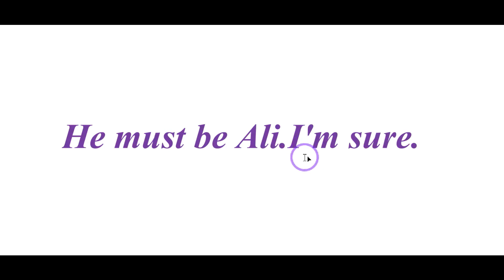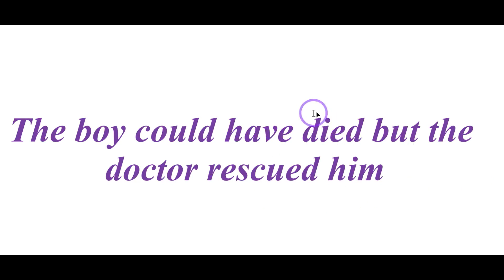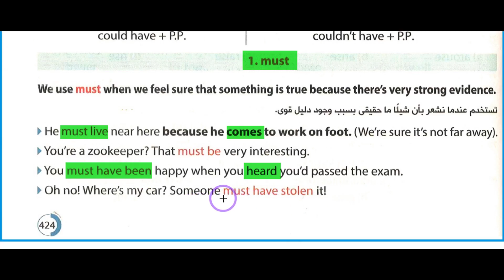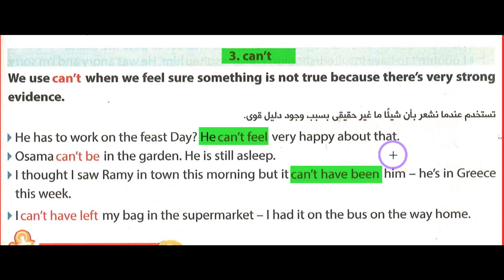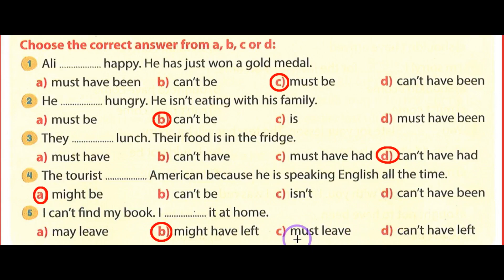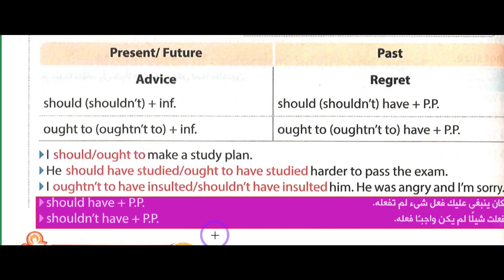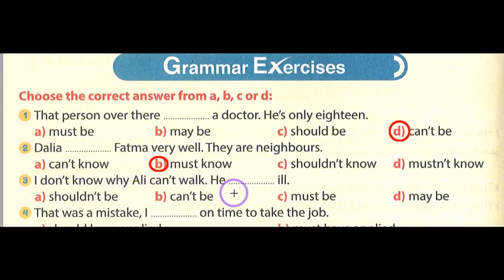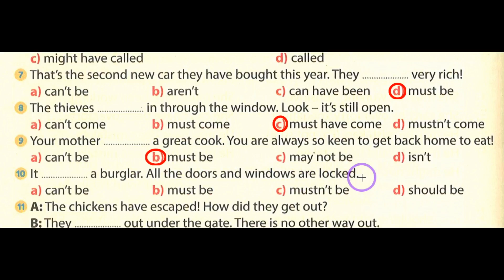قواعد الوحدة الـ 13 للصف الثالث الثانوي 2021 من كتاب جيم - شرح مستر علي السيد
نظرا للظروف التي نمر بها وتوقف معظم الدروس ووقوفا مع طلاب الصف الثالث الثانوي قررت ان استكمل شرح المنهج بداية من الوحدة الثالثة عشر خاصة من كتاب جيم